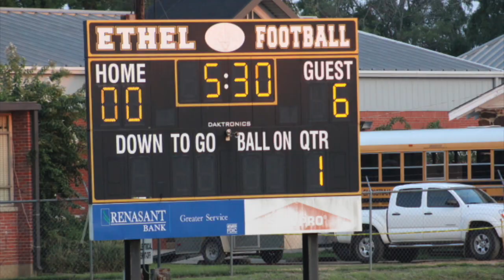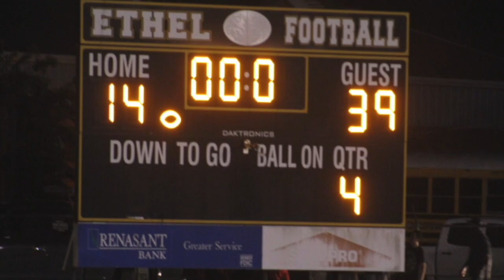Hype Video - Central Holmes